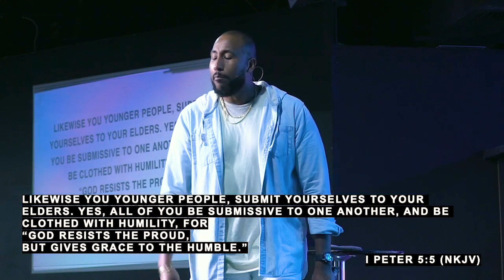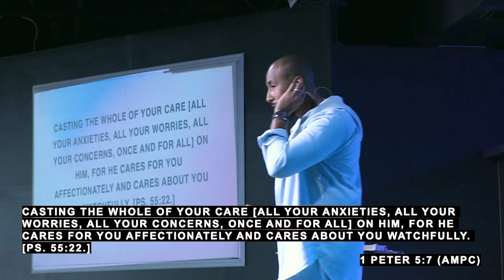Affectionate & Watchful Love / Make Room for Love // Pastor Kenneth Estrada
Tune in for live stream services every Sunday at 9:30am and 11:15am EST.

If you would like to give to Kingdom Life you can